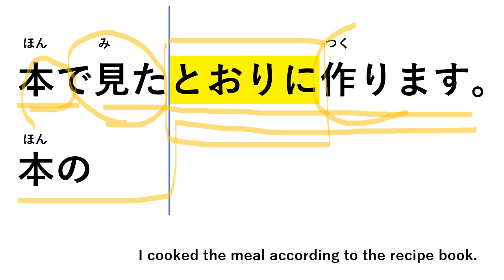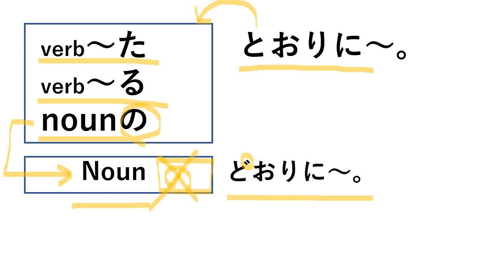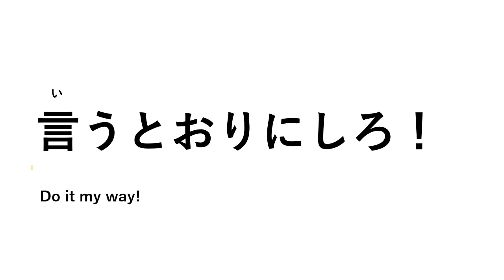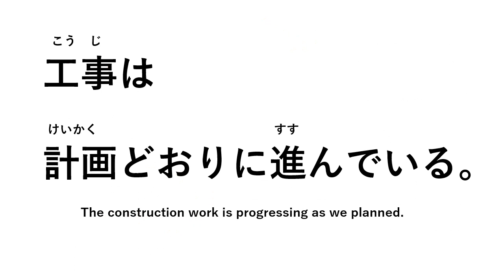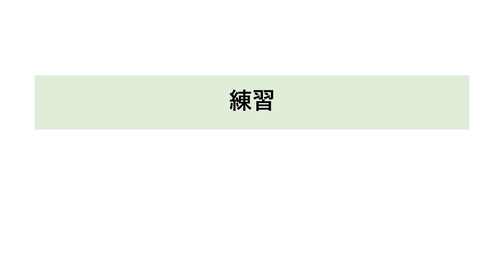n3とおりに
Just as I thought!